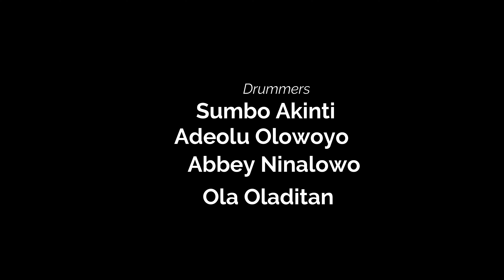OUR OBITON DEPT OF SEUNMOYEMUSIK MARYLAND USA